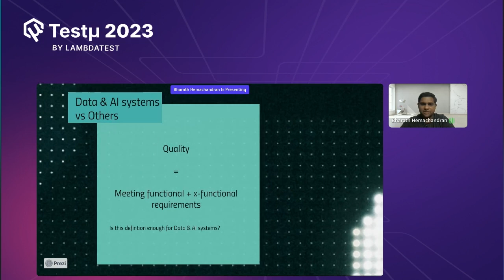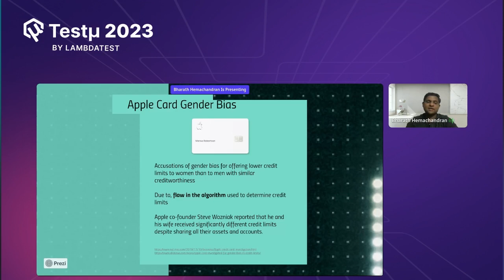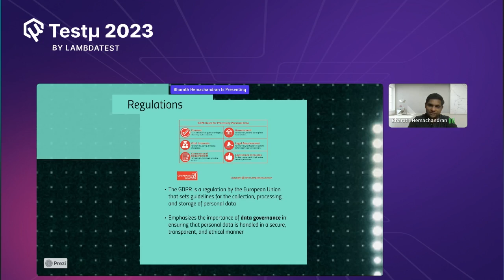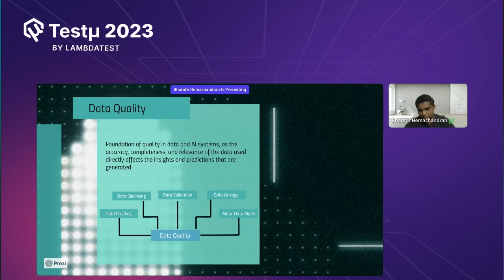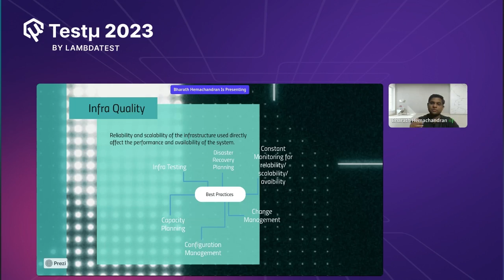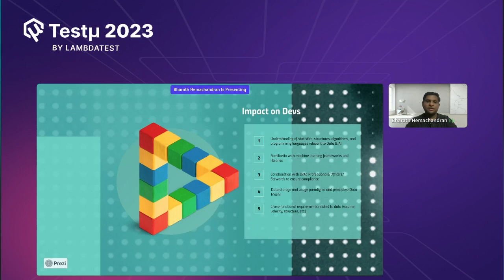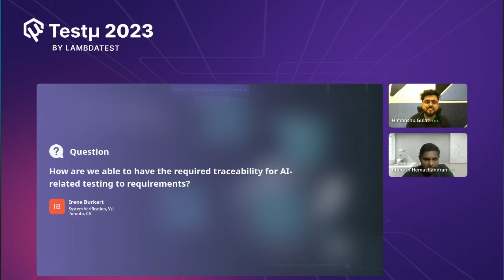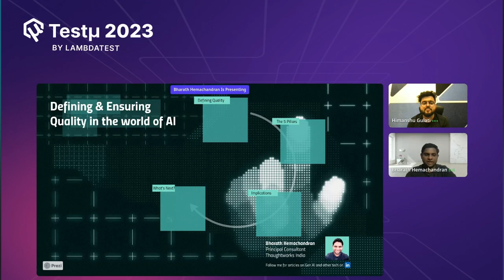Data & AI Quality Assurance in the Modern Age | Bharath Hemachandran | Testμ 2023 | LambdaTest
Join us for a compelling session led by 𝐁𝐡𝐚𝐫𝐚𝐭𝐡 𝐇𝐞𝐦𝐚𝐜𝐡𝐚𝐧𝐝𝐫𝐚𝐧 as he shares insights on 'Ensuring Quality in Data & AI: A Comprehensive Approach to Quality in the Age of Data & AI'. Discover how to maintain top-notch quality standards in the evolving landscape of data and AI. Don't miss out on this illuminating talk!

Testμ (TestMu) is more than just a virtual conference. It is an immersive experience designed by the community, for the community! A 3-day gathering that unites testers, developers, community leaders, industry experts, and ecosystem partners in the testing and QA field, all converging under a single virtual roof. 😀

🚩 𝐀𝐛𝐨𝐮𝐭 𝐁𝐡𝐚𝐫𝐚𝐭𝐡 𝐇𝐞𝐦𝐚𝐜𝐡𝐚𝐧𝐝𝐫𝐚𝐧

Bharath Kumar Hemachandran is a Quality Analyst and Principal Consultant at Thoughtworks. He has been working for over 16 years in the software industry in various roles, from that of a developer to the IT head of a real estate company. He loves to look at technology with a business mindset and solve real-world problems using technology. His passions include researching the use of Generative AI in Software Development and blogging.

🚩𝐊𝐞𝐲 𝐓𝐚𝐤𝐞𝐚𝐰𝐚𝐲𝐬

📍 Understanding the unique quality challenges in AI
📍 Comprehensive framework for Data & AI quality assurance
📍 Evolving roles and skill sets in Data & AI-focused projects
📍 Applying the framework to your projects

𝐕𝐢𝐝𝐞𝐨 𝐂𝐡𝐚𝐩𝐭𝐞𝐫𝐬 👀
00:00 Introduction
45:19 QnA
49:16 Conclusion

📌 𝐊𝐞𝐲 𝐇𝐢𝐠𝐡𝐥𝐢𝐠𝐡𝐭𝐬
✅ 35+ Sessions
✅ 60+ Speakers
✅ 20,000+ Attendees
✅ 2000+ Minutes
✅ Live Q&As

Learn and upskill from some of the world’s best testing & QA minds.